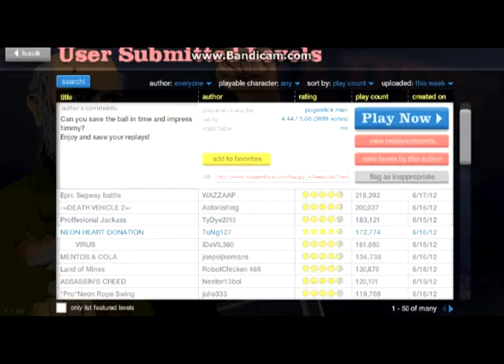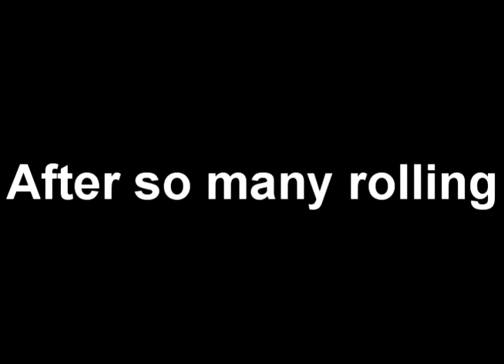TheAnigamez: Happy Wheels Part 1 (Testing)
so? I was testing the screen capture recording program on if it can handle Happy Wheels. Last time, I used Camstudio but it wasn't successful. This is just a test but enjoy